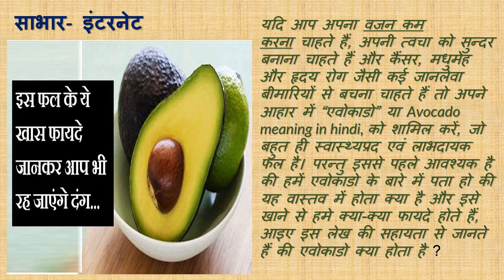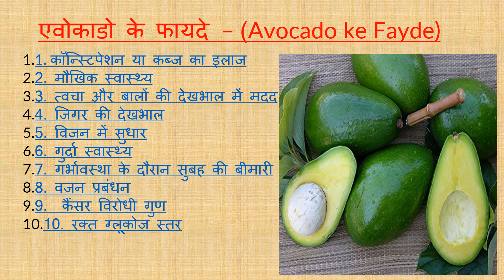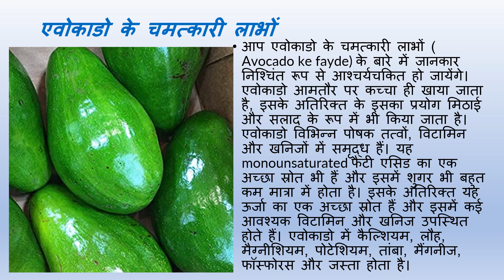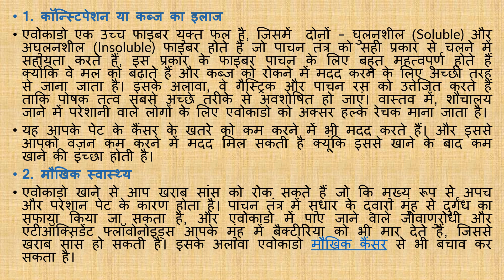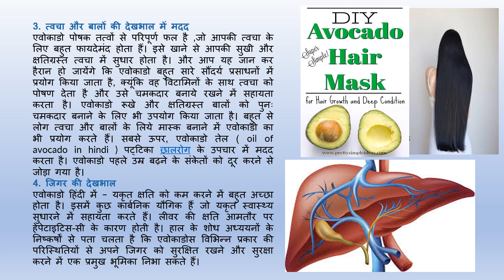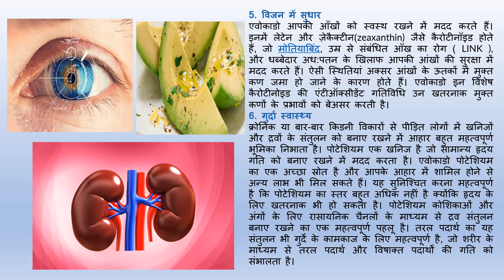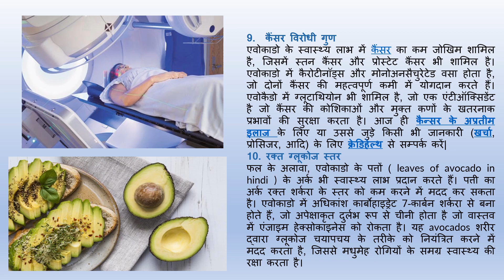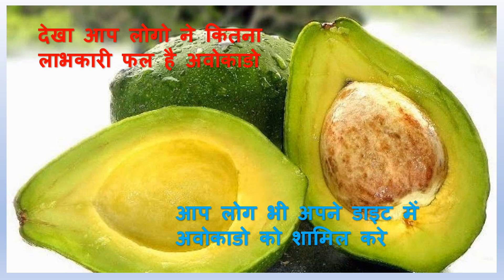Avocado ! एवोकाडो ! फल खाने के 10 फायदे। avocado fruit eating benefits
इस वीडियो में आप लोग एवोकाडो फल को खाने के फायदे के बारे में जान सकते हो